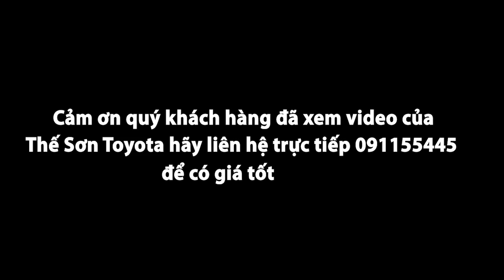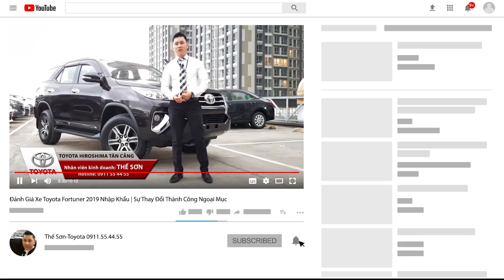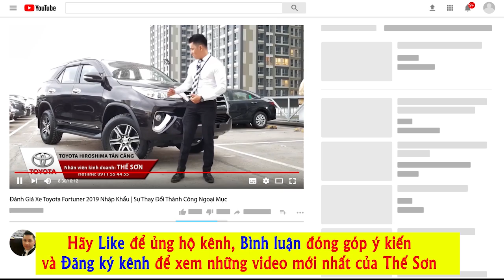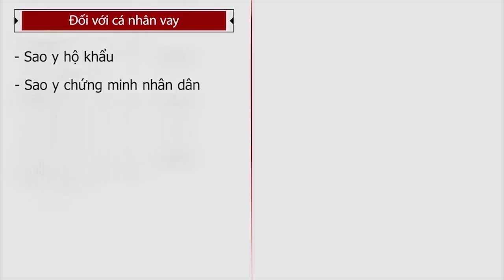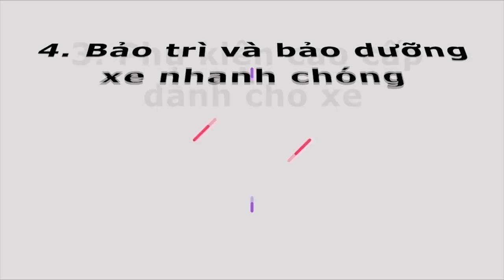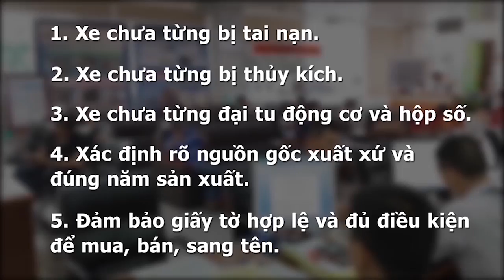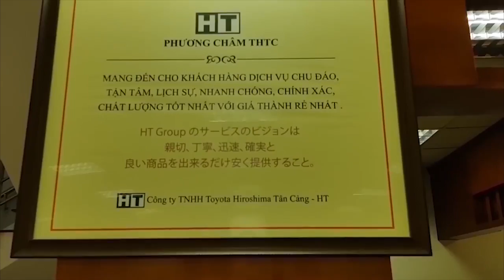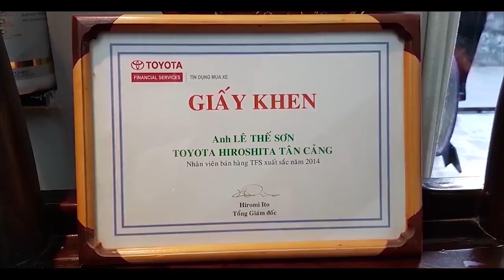Bảng Giá Toyota Tháng 3 |Tặng 100%Trước Bạ|Tặng 3 Năm Bh| Giảm Giá Lớn Nhất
BẢNGGIÁTOYOTA THÁNG 3 NĂM 2019 ThếSơnTOYOTA 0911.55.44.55 Báo giá TOYOTA WIGO 2019| TOYOTA RUSH 2019 | TOYOTA AVANZA 2019